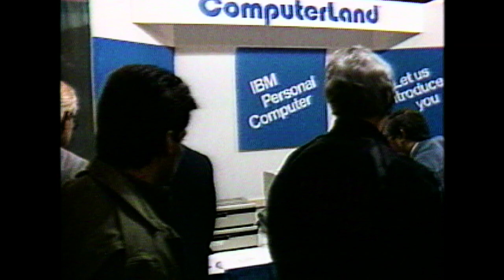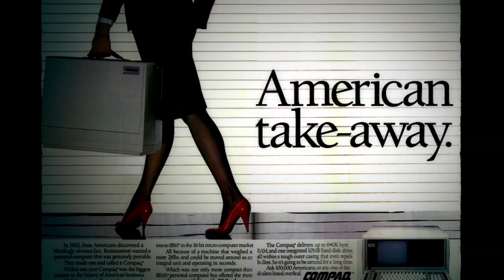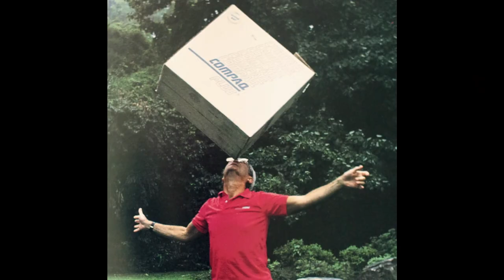Silicon Cowboys Official Trailer 1 (2016) - Documentary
Directed by: Jason Cohen

Three friends dream up the Compaq portable computer at a Texas diner in 1981, and soon find themselves battling mighty IBM, for PC supremacy. Their improbable journey altered the future of computing and shaped the world we now know.